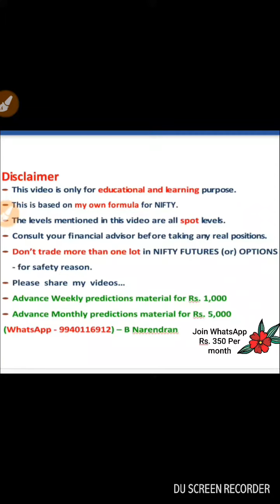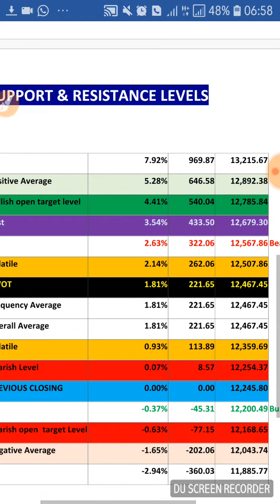NIFTY PREDICTION FOR MONDAY 30TH DEC 2019